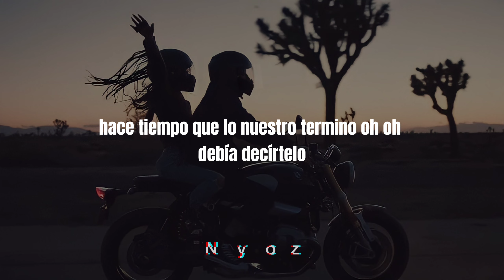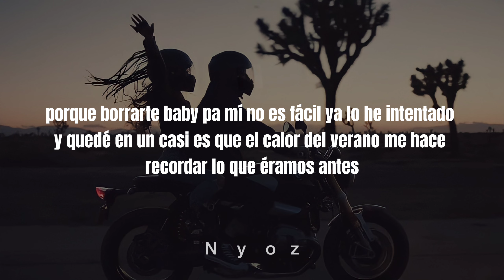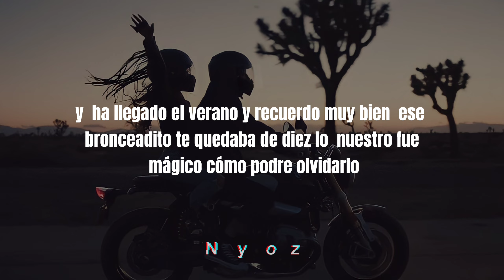Migrantes x Alico - Si Me Tomo Una Cerveza [letra]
Autores: Migrantes y Alico

Mi amigo está triste
Y le escribió una cumbia a la ex
Y dice así
(Y si me tomo una cerveza)
Hace tiempo que lo nuestro termino oh oh
Debía decírtelo
Que ha llegado el verano y recuerdo muy bien
Que ese bronceadito te quedaba de diez
Lo nuestro fue mágico
Cómo podré olvidarlo
Vuelves a mi cabeza
Y empiezo a recordarte
Es que me gusta cómo besas
Con tu delicadeza
Puede ser que
Tú y yo, somos el uno para el otro
Que no dejo de pensarte
Quise olvidarte y tomé un poco
Y resultó extrañarte, yeah
Somos el uno para el otro
Quise olvidarte y tomé poco
Y resulto extrañarte
Se-se-se suponía que mejor era perderte
Que encontrarte
Y buscándote estoy, qué tonto soy
Ay, tengo jodido el corazón
Porque borrarte baby pa mí no es fácil
Ya lo he intentado y quedé en un casi
Es que el calor del verano
Me hace recordar lo que éramos antes
Porque borrarte baby, no es fácil
Es que me gusta como besas
Con tu delicadeza
Puede ser que
Y resulto extrañarte
Y no dejo de pensarte
Quise olvidarte y tome poco
Y resulto extrañarte
Ese bronceadito te quedaba de diez
Cómo podre olvidarlo
Con tu delicadeza
Puede ser que
Ey
Woh oh
Yeah yeah yeah eh
Facundo García
Nico, Nico Valdi produciendo
Yo soy el Nico
Y las palmas arriba, las palmas arriba
Suena Migrantes